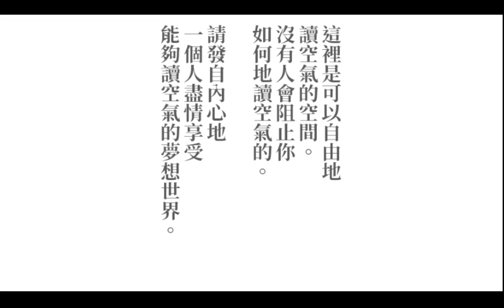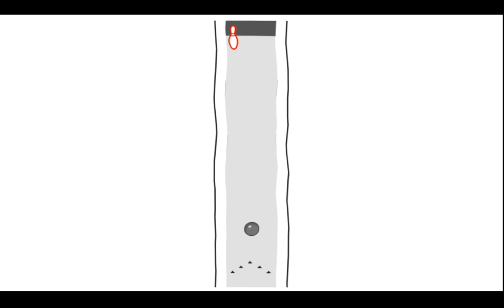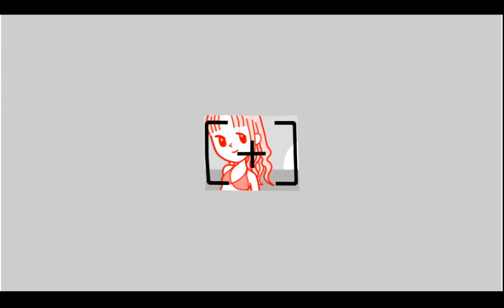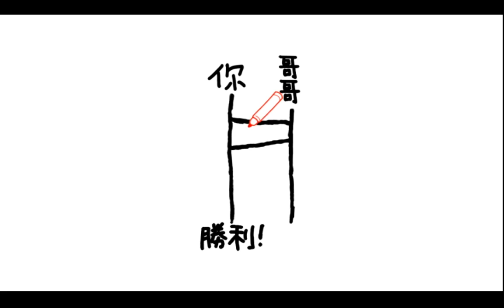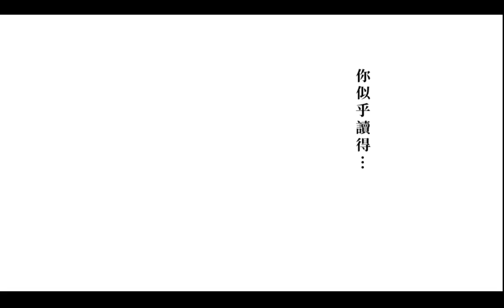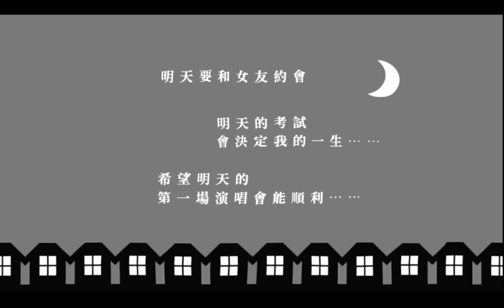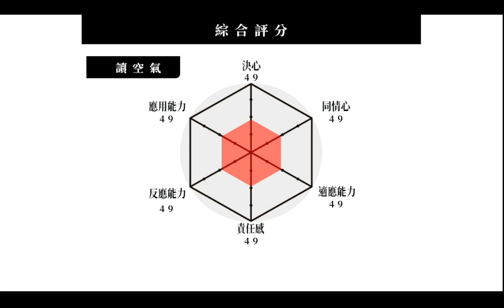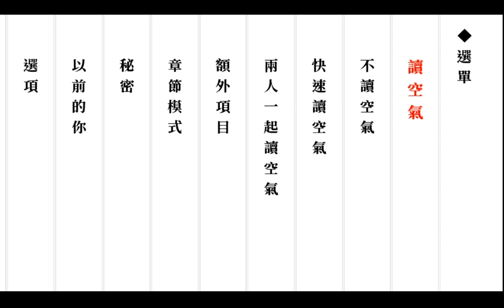【閱讀空氣】 測試你有多白目的遊戲